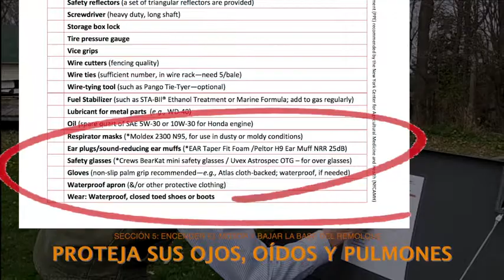5. Cómo usar la empacadora BigFoot BF300 para compactar y reciclar plásticos agrîcolas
5. Encender el motor y bajar la base del remolque.
Sección 5 de 10 en la serie Cómo usar la empacadora BigFoot BF300 para compactar y reciclar plásticos agrîcolas, producido por Recycling Agricultural Plastics Project (RAPP), Cornell University. También en inglés: Using a BigFoot BF300 Baler to Compact Agricultural Plastics for Recycling.

Secciones:
1. ¿Por qué compactar plástico?
2. Capacitación necesaria
3. Características de la empacadora
4. Preparativos para manejar la empacadora BigFootBF300
5. Encender el motor y bajar la base del remolque
6. Cargar la empacadora
7. Cómo empacar un paquete
8. Terminar el paquete
9. Cómo transportar la empacadora
10. Resumen y mantenimiento

1. Why Compact Plastic
2. Required Training (for use with NYS program)
3. Overview of the BigFoot BF300
4. Preparing to Operate
5. Starting the Engine & Lowering the Trailer Bed
6. Loading the Baler
7. Making a Bale
8. Finishing a Bale
9. Transporting
10. Wrap-Up & Maintenance
Credits & Acknowledgements